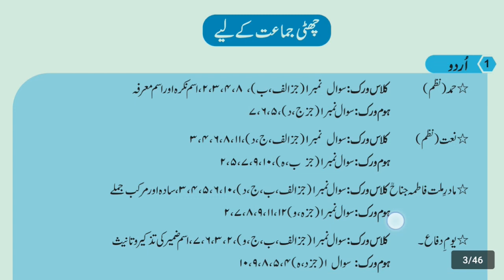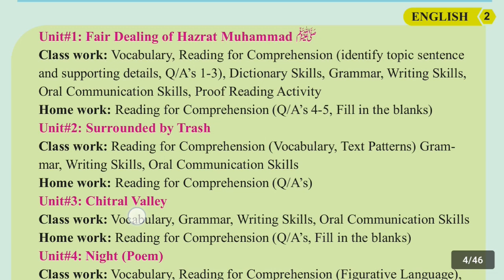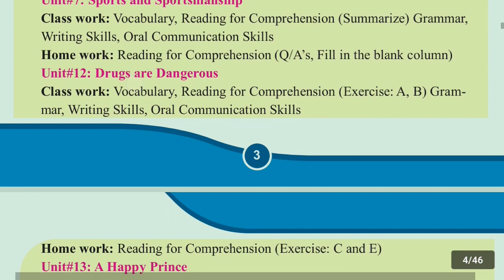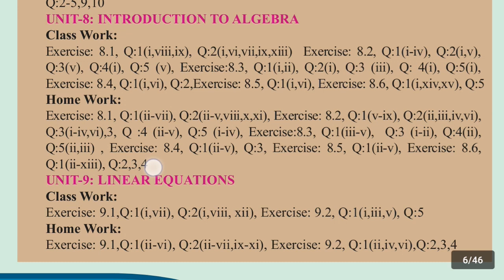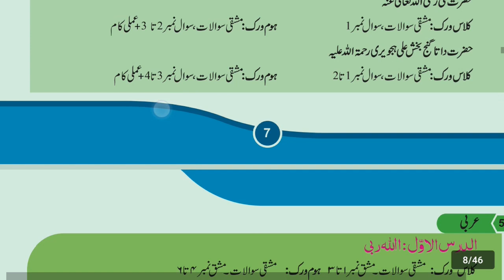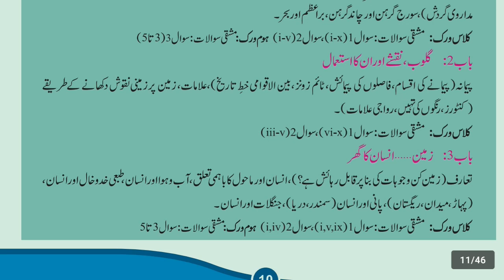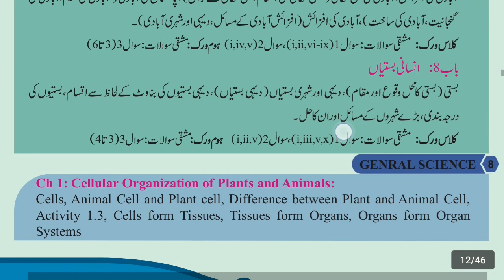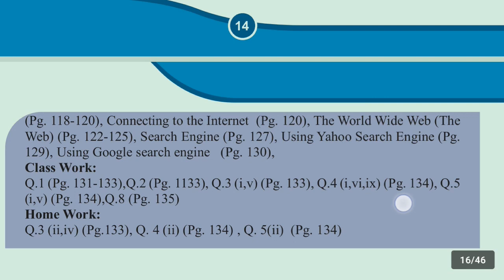Smart Syllabus for Class 6 ~ 6th Class Smart Syllabus of Class Six ~ Punjab Board Smart Syllabus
Smart syllabus
punjab smart syllabus
punjab text book board syllabus
punjab text book board smart syllabus